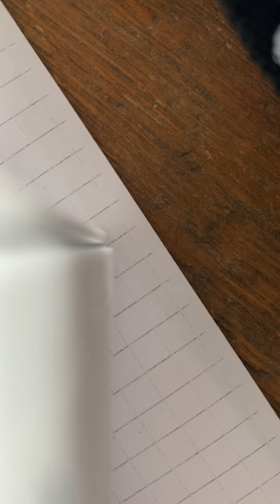Stand By Me Ever Ever Never, Musik Text Gitarre Gesang Steffen Hackel alias MisterS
Song in Arbeit unplugged live Proberaum